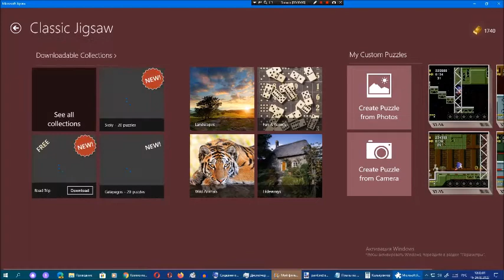Киберпазлы от Арсения Иванова. Глава 37. Часть 14